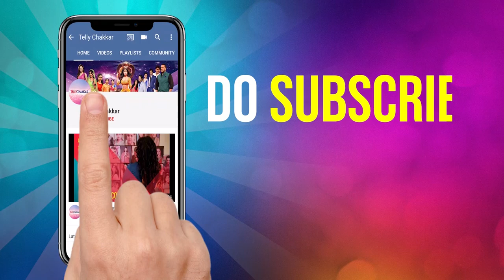Thapki Pyar Ki 2 । Purab के साथ Thapki ने तोड़ा सारे रिश्ते; बड़े हादसे के बाद लिया shocking फ़ैसला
Colors TV serial Thapki Pyar Ki 2 is about to see major twists and turns in the upcoming Lohri Celebration.

The way situations are turning, it pushes Thapki to the edge and she decides to resign from the job and also cut her ties with Purab.

Thapki writes a last letter to Purab and silently leaves the house when this comes as a huge shock to him.

Voice Over - Arshi Siddique
Editor - Vikas Kagda